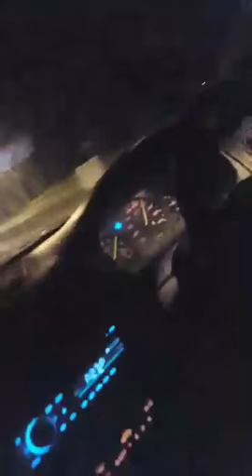Ek9 Cyprus Paphos Stock Engine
B16b stock
Gearbox 4.4 Type R